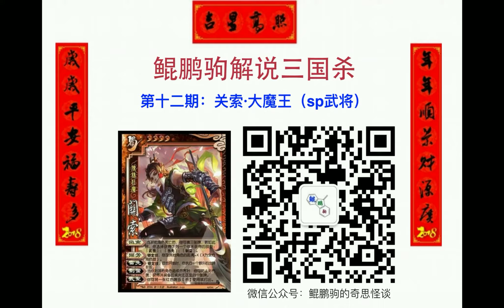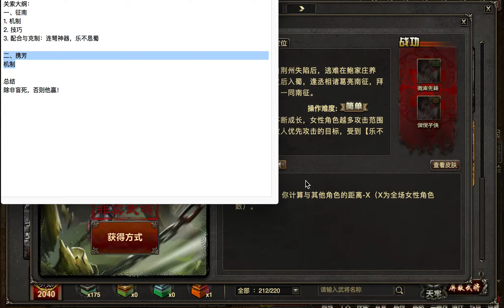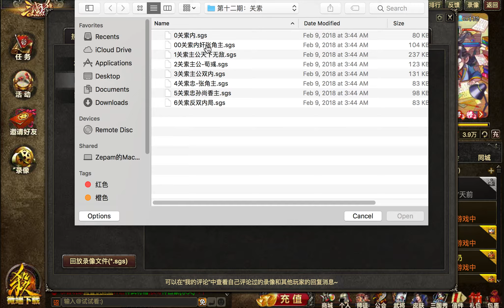鲲鹏驹武将解说第十二期：当先定蛮邦，武圣复撷芳！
关索作为曾经的关八百，已经升值至五千。作为罕见的土豪将之首，操作简单，身份百搭，狂野无敌独行侠，毁天灭地大魔王，程昱看了沉默，神司马看了流泪。“我要打十个”。最为系统性的关索技能分析，素材两内三主两忠一反，精彩纷呈，高潮迭起。